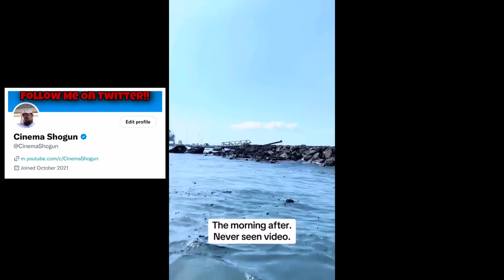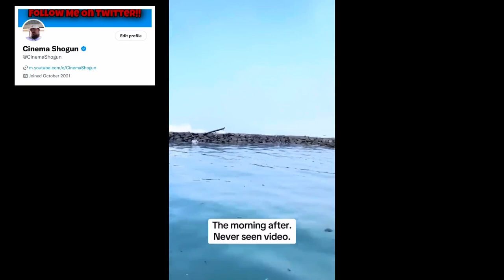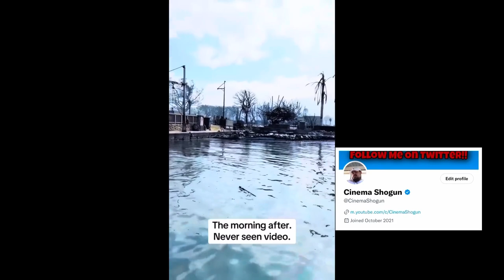CRAZY VIDEO! Never Before Seen Footage From Maui Fires Boats Burned In The Middle Of The Ocean !!!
166,823 views Aug 31, 2023